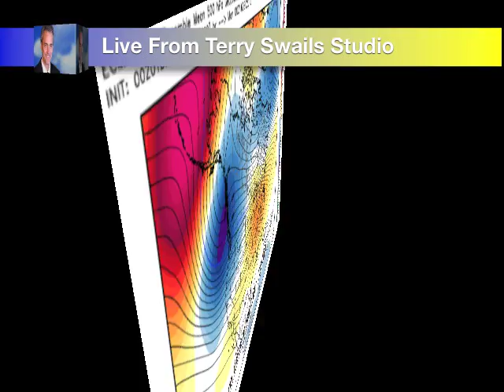Too Cold To Snow...Terry's Sunday Weather Video Briefing Dec. 1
Terry Swails weather